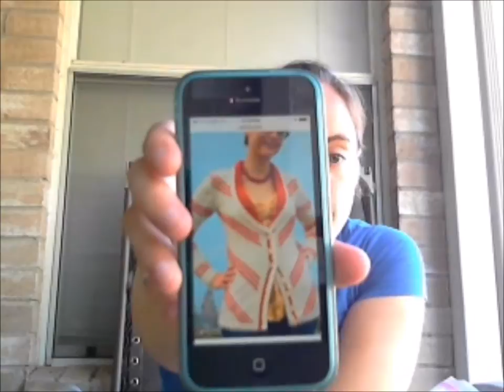The Deepbluerenegade Podcast: Episode 146 Ramble On